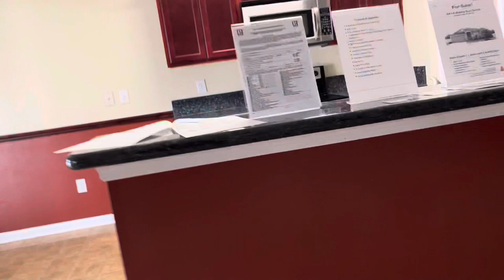Homebuying Journey: Vlog 10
Hey Guys!

Since my tummy tuck updates will be happening less frequently, I decided to share with you all the next phase of our lives…. Buying a home!

This process started last year with me repairing my credit!!

I’m sure this journey will full of down and ups, but it’ll be rewarding when we find the perfect space for our family!